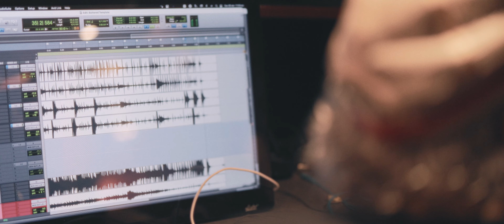Buttered - Heroes (Live At RockingHorse Studios Byron Bay)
We were lucky enough to spend a glorious day in Byron Bay's hinterland at the famous Rockinghorse Studios recording live versions of our songs.

Heres a take of our most recent single 'Heroes'.

Much Love,
Buttered Boys

Credits -

Engineer - Paul Pilsneniks

Band-
Jackson James Smith - Vox/ Guitar
Scott Dalton - Vox/ Keys
Oscar Richardson Bass/Backing Vox
Taylor Duggan - Guitar
Shoota Tanahashi - Drums

Lyrics

We could be heroes till late
Staring down anything
We could do anything till the rise
Give you a reason to stay
Staring down everything
We can see everything
Come alive

I got this feeling last night by the phone
I don’t know what I was chasing alone
Butterflies in my ears telling me I should go

Tell me baby what you longing for
I wonder if I’d  be the one you adore
Feels like I met you was there somewhere I’d seen you before

Staring down anything
Staring down everything
Come alive

I cant leave in the morning this moment
I stay for you its what i choose
All i ever wanted took twice as long as calling
Don’t waste it when you already know

Staring down anything
Staring down everything
Come alive x 2

I got you for the whole night
Waited till the times right
Staring up at the bright-side
Till it all becomes sunlight